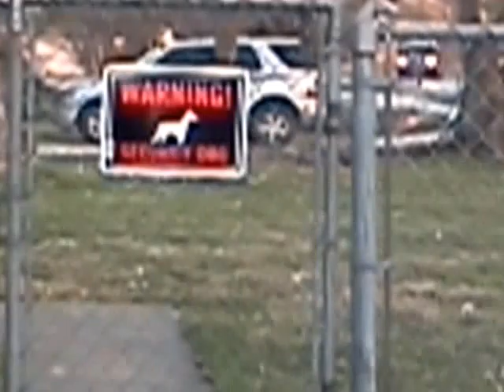Warning! Security Dog in action.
Bailey - the doorbell, alarm system, my dad's best buddy & the 1st line of defense. He barks while my dad grabs his gun. He's part Russian Wolf Hound too so,...oooooh. rrrrrrrrRRRUUUFFFFFFFFF!